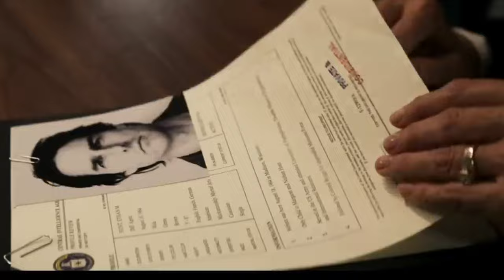🔥Top 5 Hollywood Upcoming Blockbusters Movies 🔥 How to Train Your Dragon, Mission Impossible, Mufasa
🔥 Upcoming Blockbusters & Trailer Reviews! 🔥

Get ready for an exciting breakdown of the most anticipated upcoming movies and trailers! In this video, we review and discuss:

🎥 How to Train Your Dragon Trailer – A new chapter in the beloved saga! What can we expect from the live-action adaptation of this fan-favorite?
🎥 Mission Impossible: The Final Reckoning Trailer – Ethan Hunt's last mission is packed with action, suspense, and jaw-dropping stunts.
🎥 Mufasa: The Lion King Trailer – Discover the untold story of the legendary king in Disney's latest epic.
🎥 Pushpa 2 Trailer – Allu Arjun returns in this action-packed sequel that’s taking the world by storm!
🎥 Earth Abides Trailer – A gripping adaptation of the post-apocalyptic classic novel by George R. Stewart.

Plus, we dive into the latest updates in Hollywood and discuss what’s next in the world of entertainment. Don’t miss out on these upcoming blockbusters and hidden gems!

🎬 Chapters:
0:00 Intro
1:30 How to Train Your Dragon Trailer Review
4:15 Mission Impossible: The Final Reckoning Trailer Breakdown
7:00 Mufasa: The Lion King Trailer Analysis
9:45 Pushpa 2 Trailer – What to Expect
12:30 Earth Abides Trailer – A Classic Reimagined
15:00 Upcoming Hollywood Content Preview